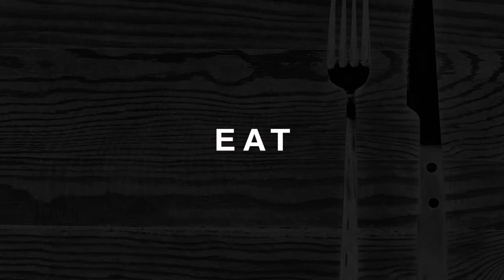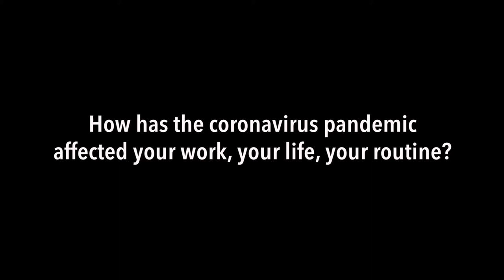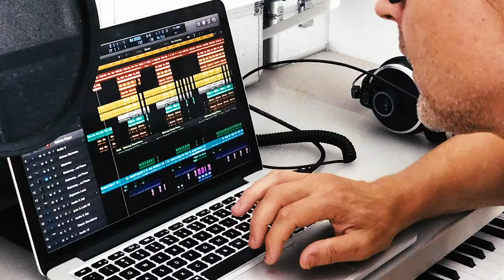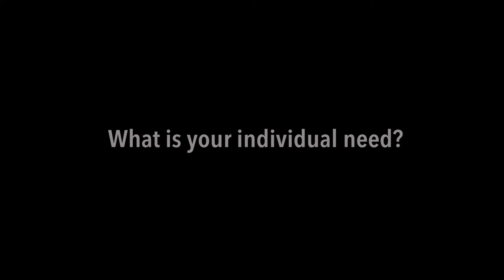#005 PANDEMIARTE - MARY BYKER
“So luckily for me, arts is my life and my need is just to create.”
"Felizmente para mim, arte é minha vida e minha necessidade é criar."

Pandemiarte, a series of short interviews with those who make art, which reveal interpretations and experiences of the moment we are going through, according to the perspective of each artist. An invitation to sensitivity and emotion.

Pandemiarte, série de pequenas entrevistas com quem faz arte, que nos revelam interpretações e vivências do momento que atravessamos, de acordo com a perspectiva de cada artista. Um convite à sensibilidade e à emoção.

4ª feiras as 20:00